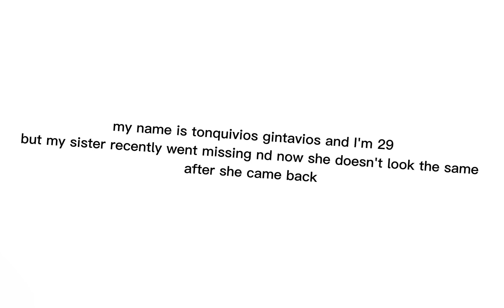life of luxury be like:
(THIS IS NOT A HATE VID!!!) this video is for fun:) I made this for a funny video not for hate